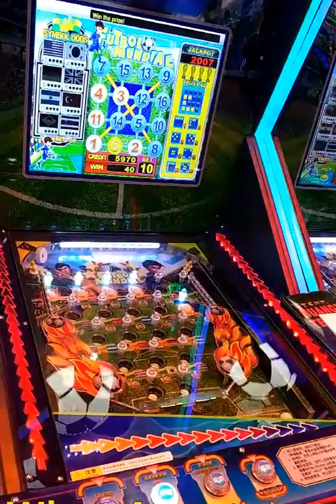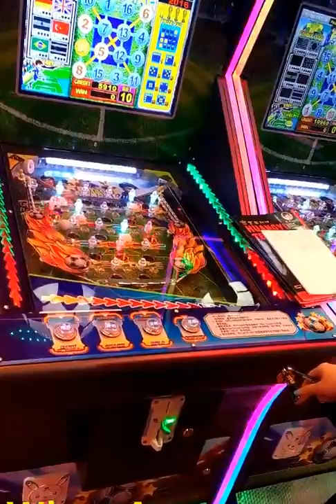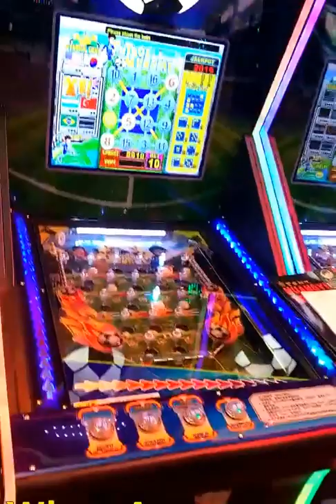2019 Latest Design Africa Amusement Park Equipment Football Token Coin Operated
We also offer a wide variety of similar products at special pricing which many are not listed up here yet. Please let us know what you are looking for and we can list it up here for you on eBay. Customized Orders Welcomed. Product Feedback & Suggestions Welcomed.

Bulk orders enjoys good discounts.

If you are running a business/factory/store and requires multiple similar tools / products / goods/ materials/ machines/ equipment, do let us know. We have a wide range and variety to help kick-start your business and would provide any relevant advice. We can also give you bulk order discounts.